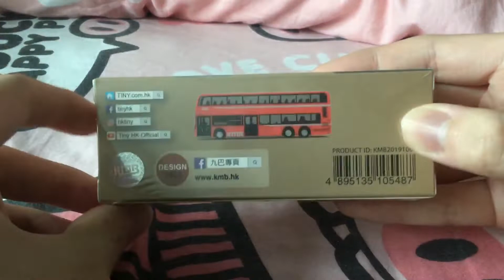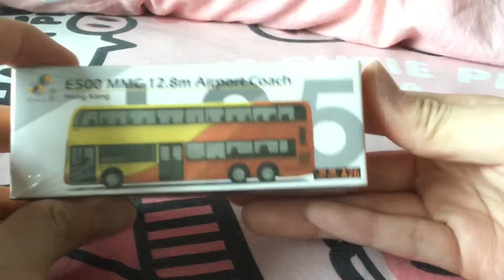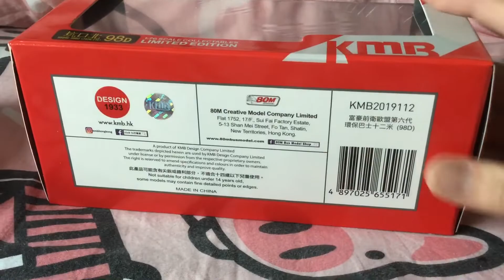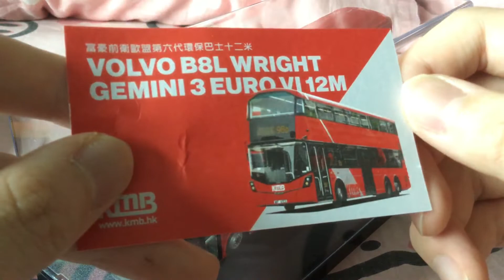開封微影60號丶L25號12.8米巴士及1:76VOLVO B8L 12M的紅巴模型